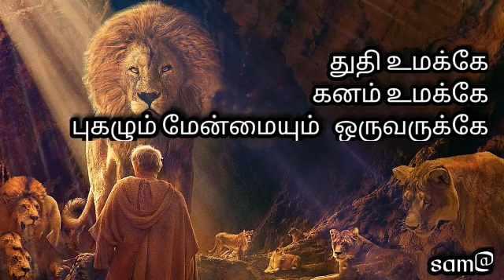Tamil christian whatsapp status songs | thuthi unake|ps.john jebaraj